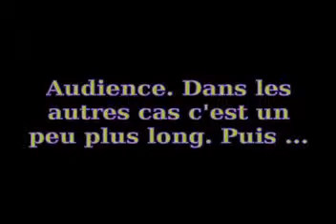Voici , comment engager une procédure de divorce : tutorial 2014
Pour commencer une procédure de divorce, l'un des conjoints doit demander son ouverture par l'intermédiaire de son avocat, puis il y'a une rencontre lors d'une tentative de conciliation. Lorsque c'est un divorce à l'amiable, le jugement de divorce est prononcé dès la première audience. Dans les autres cas c'est un peu plus long. Puis il faut présenter les preuves pour étayer les faits invoqués et enfin le juge prononce le jugement de divorce et indique les modalités.